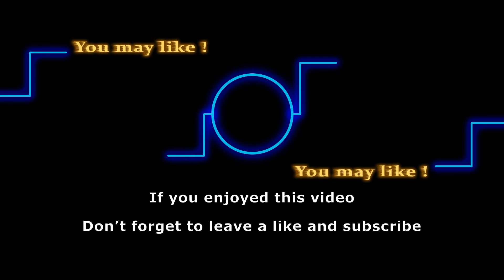Brad Sanders makes a surprise return as Clarence on Young & Restless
Watch the incredible journey of Y&R's Camryn Grimes from child star to real-life mom! Witness her growth right before our eyes on and off-screen. Click for an inspiring story of resilience and transformation:

Even till the last, Y&R is full of surprises and new arrivals. And just when we thought we were done with new visits, Y&R announced that Brad Sander will be joining us in the show. To know more about  it  make sure to watch the video till the end.